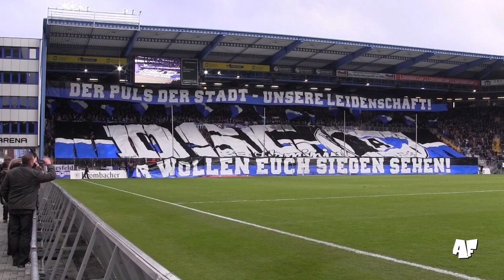DSC Arminia Bielefeld - VFL Osnabrück Choreo